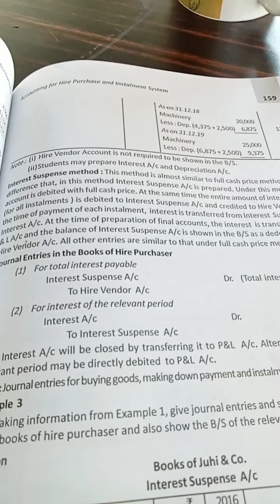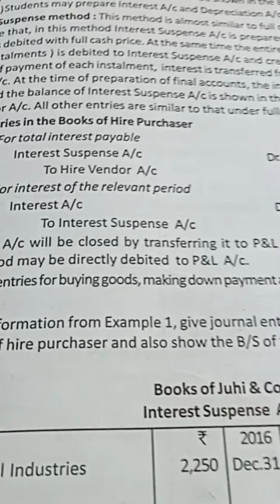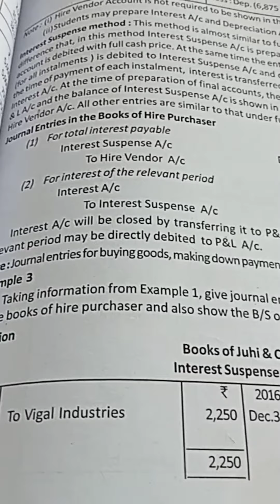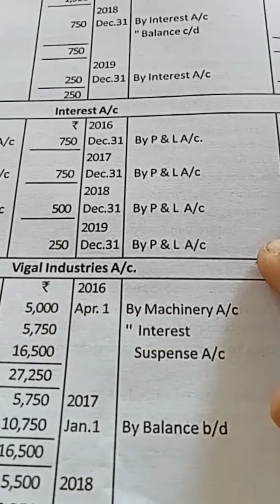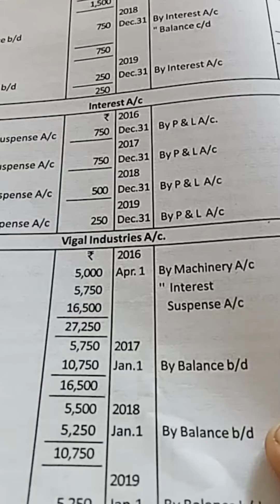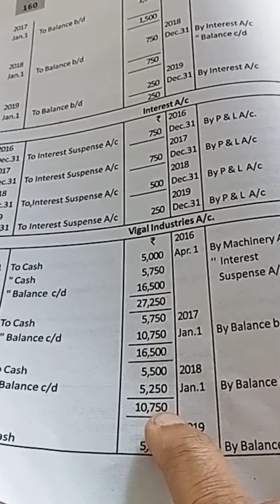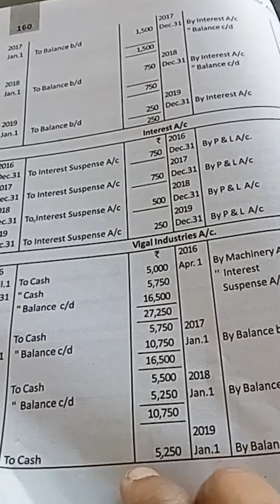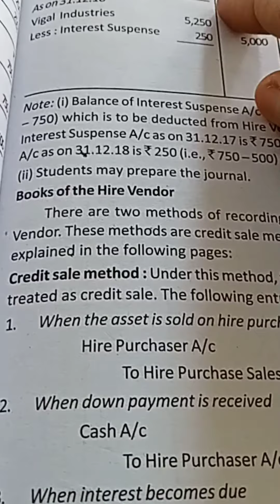Divisional Accountant, Accounts clerk, junior Accountant exam preparation(class41)